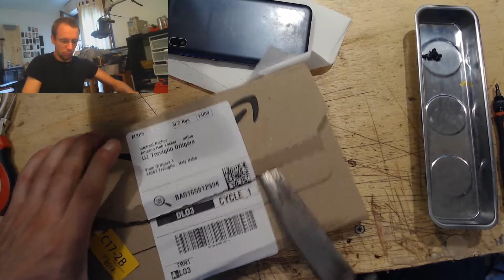Samsung A10 Teardown